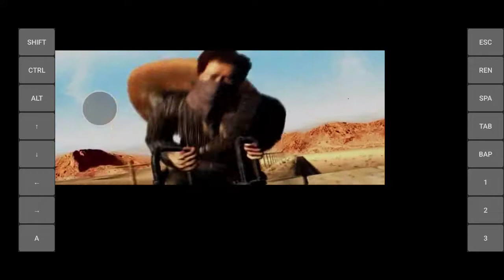Desperados on android using exagear windows emulator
mouse is not working correctly so I cannot play the game. use this version of exagear to play older games